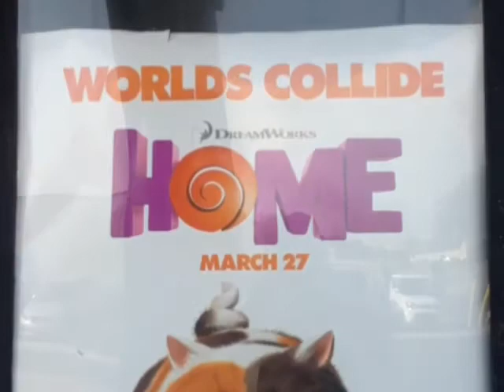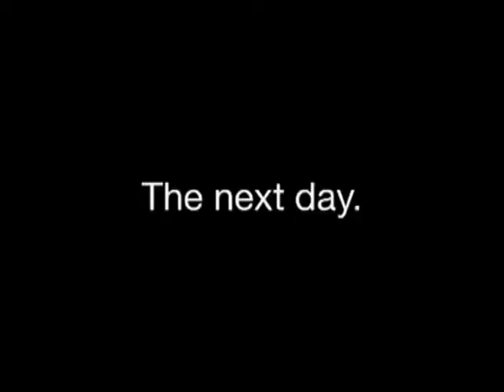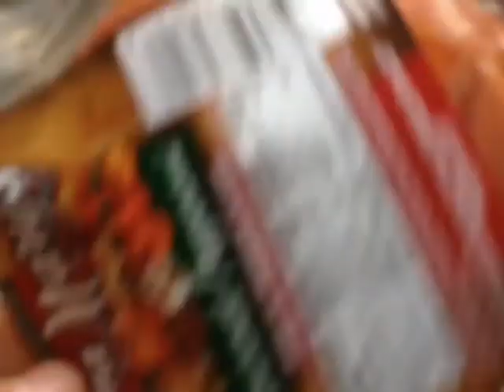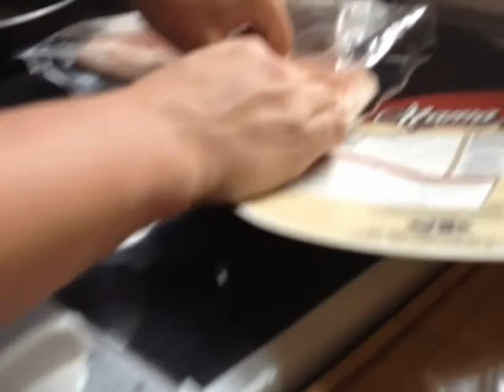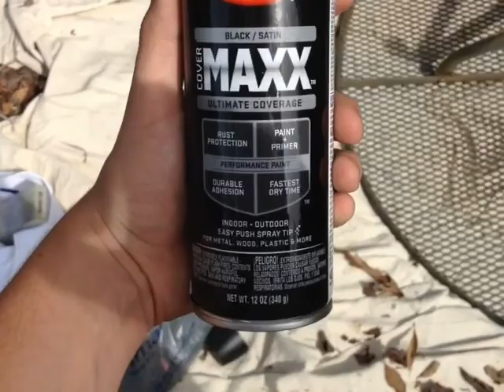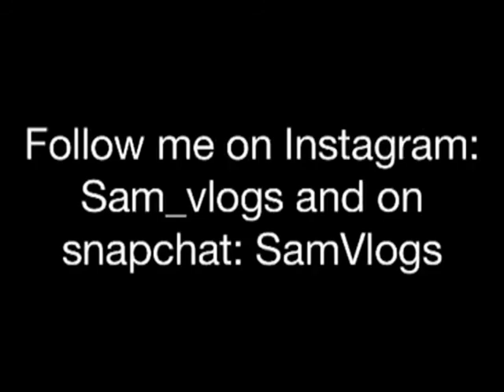Movies, Baby Sitting, Roman Atwood Giveaway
First I went to go see that new movie, "HOME" on Thursday, then I baby sat on Friday, then I did a giveaway contest by my Vlog Inspiration, Roman Atwood. Here's a link to his channel